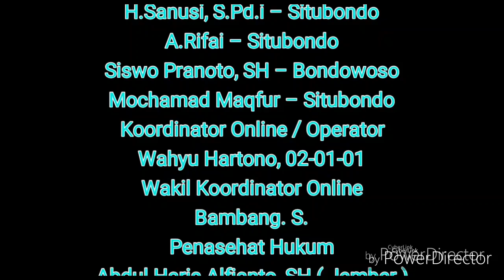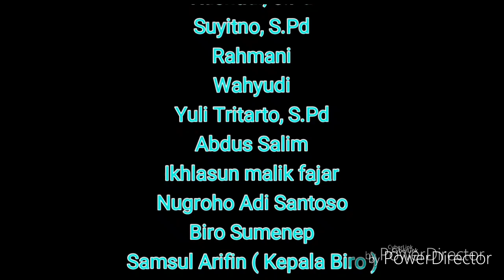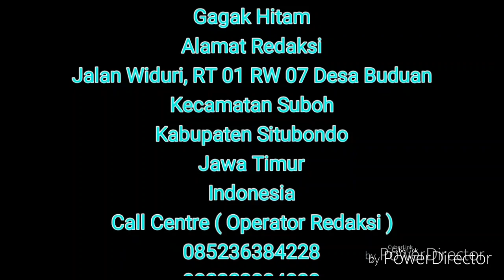Kericuhan terkait Karantina Sidomuncul Pasirputih Situbondo